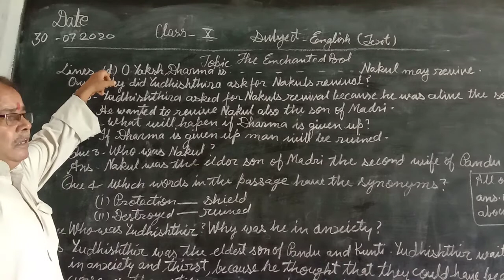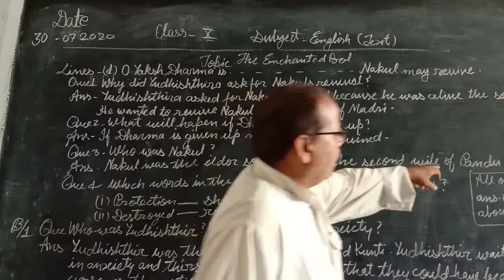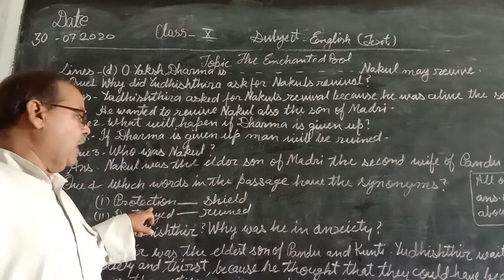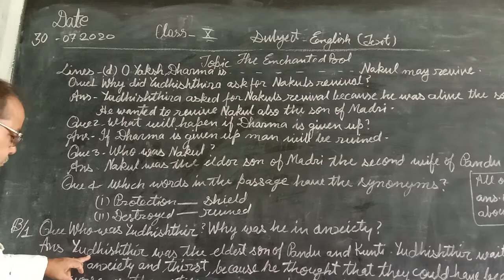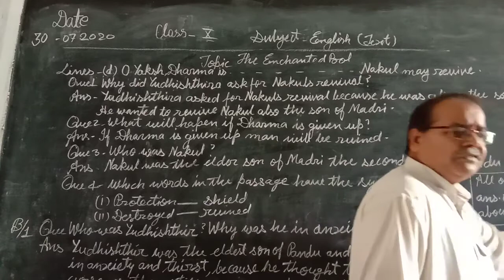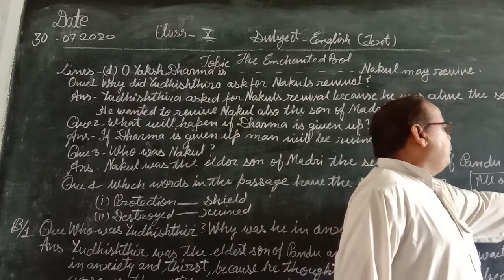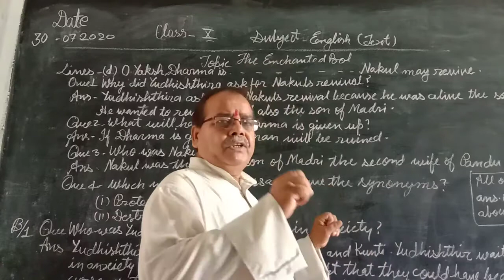ENGLISH CLASS 10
हीरालाल रामनिवास सरस्वती विद्या मन्दिर उच्चतर माध्यमिक विद्यालय खलीलाबाद संत कबीर नगर